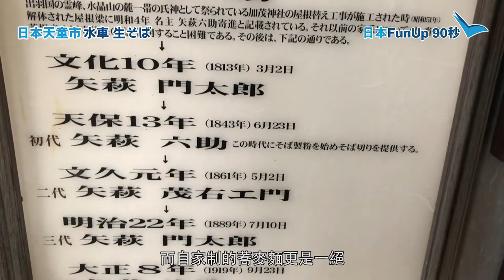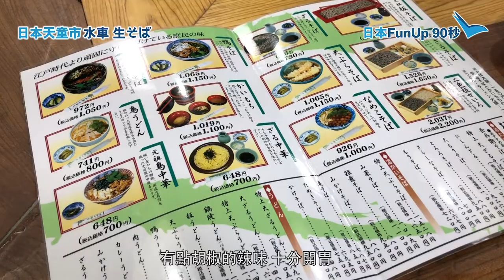全國第6蕎麥麵 d湯有美容功效？ | 日本FunUp90秒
日本FunUp90秒：除咗拉麵，日本嘅蕎麥麵都好出名架！今次小編去到天童市一間好出名嘅蕎麥麵店，佢其中一款仲係全國第6，覺得好食仲可以買返香港，甚至join DIY工作坊自己落手整添！即去片睇下啦！即tag你個fd一齊去試高質蕎麥麵

水車生そば
地址：天童市鎌田本町1-3-26(天童温泉)
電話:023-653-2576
營業時間：11:00-23:00
定休日：元旦 （1月1日）